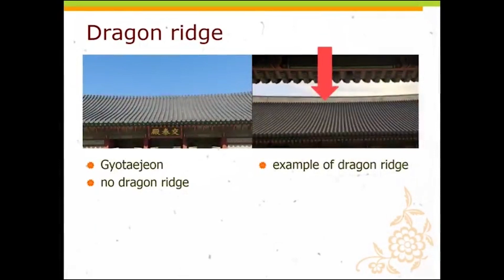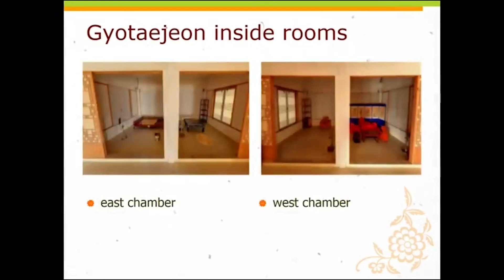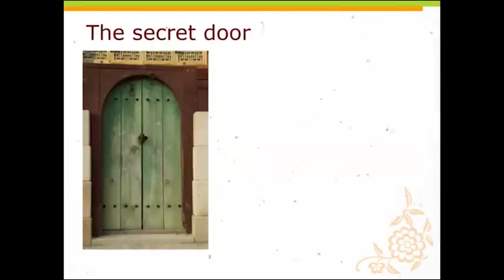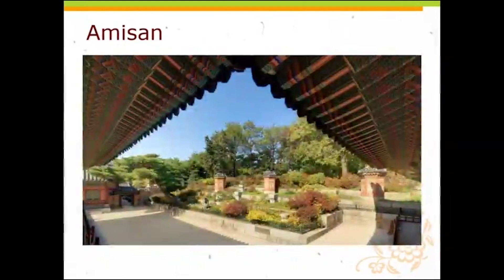문화유산 영상해설 [경복궁 교태전]